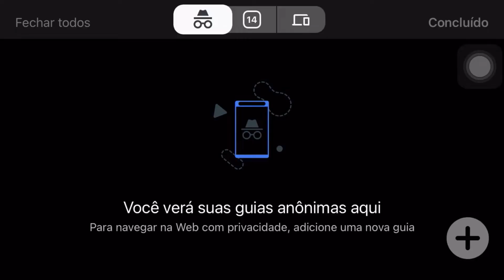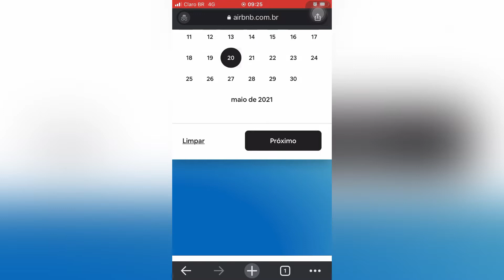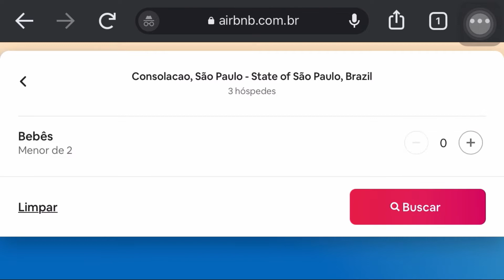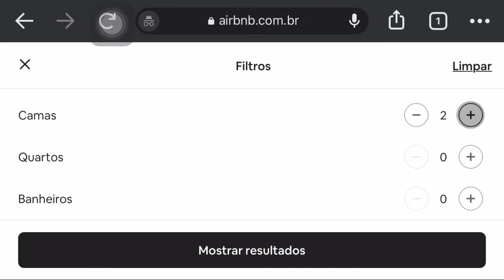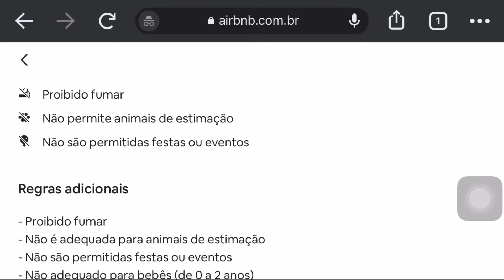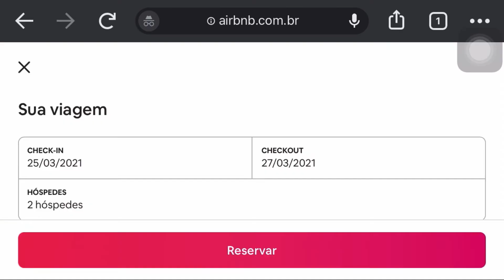COMO FAZER UMA BOA ESCOLHA NO AIRBNB para se hospedar em SÃO PAULO?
Instagram com dicas diárias: @dicasdajubralo

Até o próximo vídeo galera! ;)